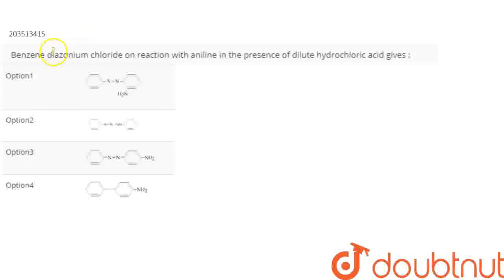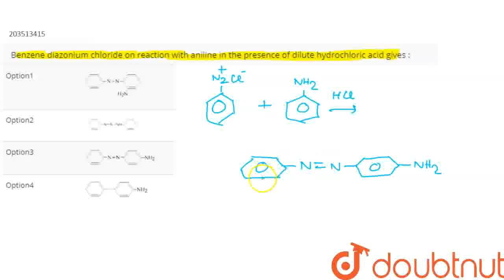Benzene diazonium chloride on reaction with aniline in the presence of dilute hydrochloric acid ...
Benzene diazonium chloride on reaction with aniline in the presence of dilute hydrochloric acid gives :
Class: 12
Subject: CHEMISTRY
Chapter: REVISION TEST-15 JEE - 2020
Board:IIT JEE

👉 Have Any Query? Ask Us.